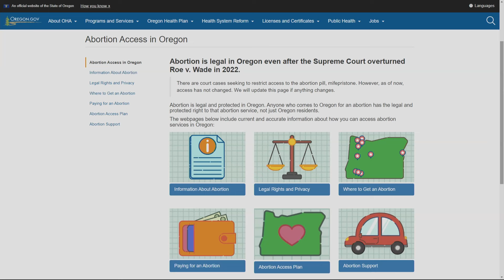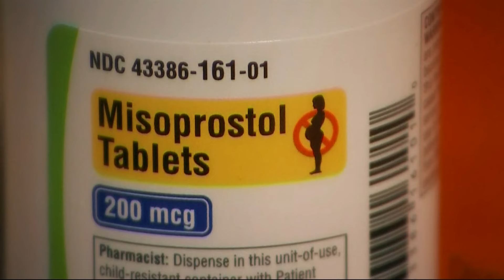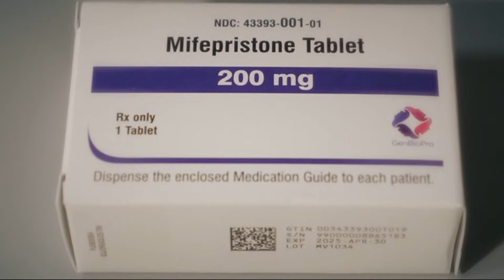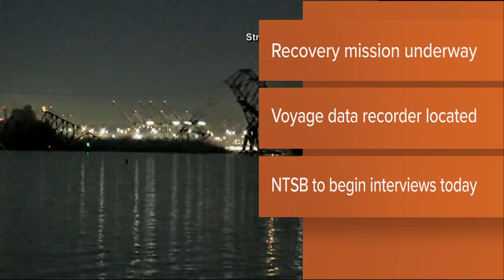KGW Top Stories: Noon, Wednesday, March 27, 2024